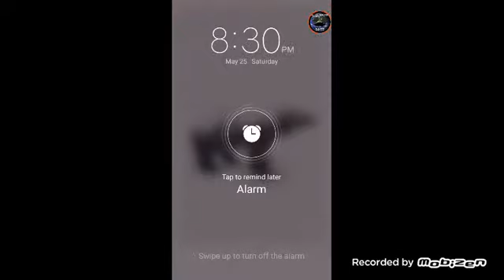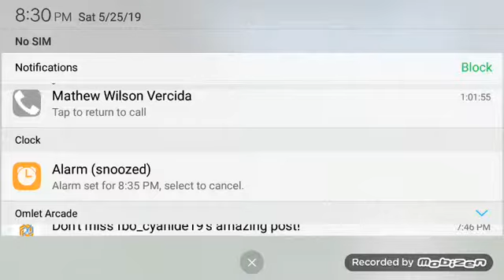We found a shipwreck and we died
Minecraft survival #3
So today guys Im with mathew618
You can follow us in my world
Just download omlet arcade
Also follow me and mathew
My name blubytrave
Mathew618 name: Mathew618
I hope you guys enjoyed the survival series😊